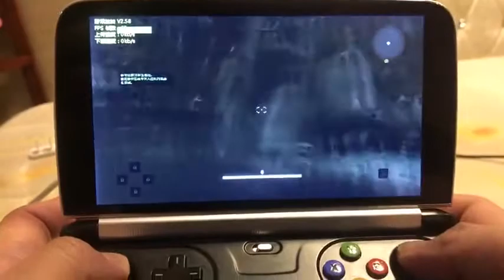GPD WIN 2 - Dying Light - 34FPS